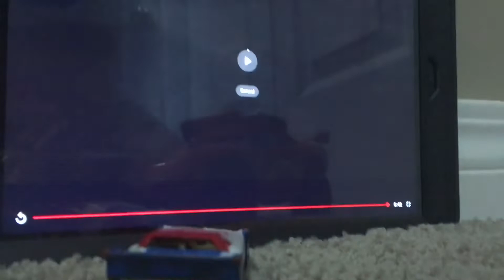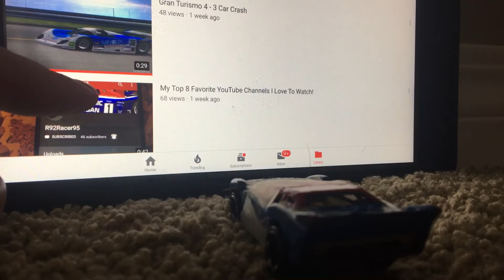R92cp reacting to Minolta Toyota Dude 36